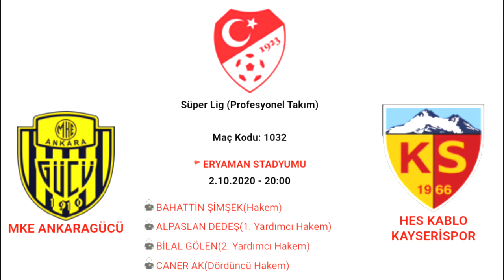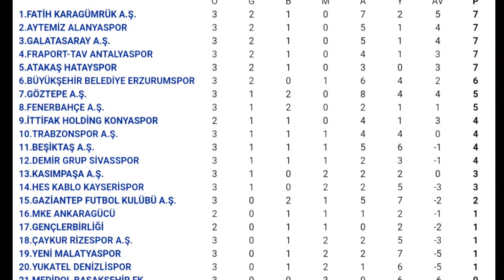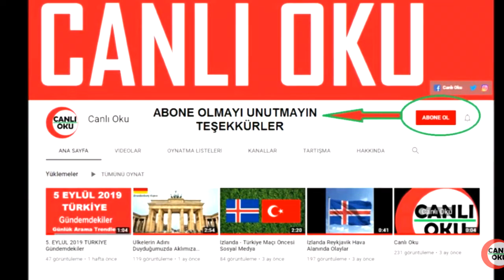Ankaragücü - Kayserispor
Süper Lig 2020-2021 sezonu 4. hafta maçı öncesi bazı bilgiler.